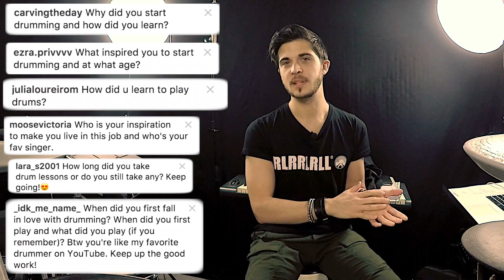FIRST Q&A ! Part 1: How did I learn the drums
Join me on instagram : @ Adrien Drums